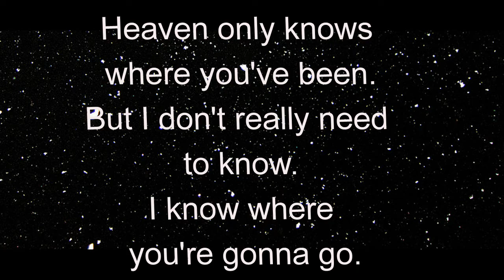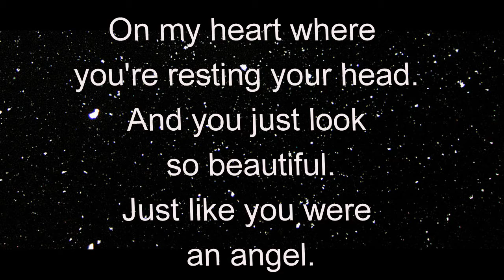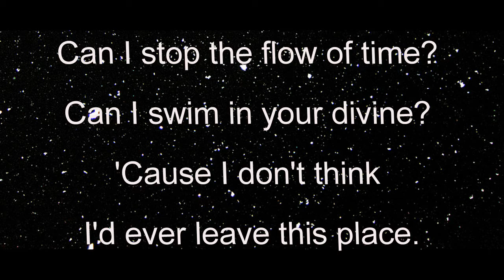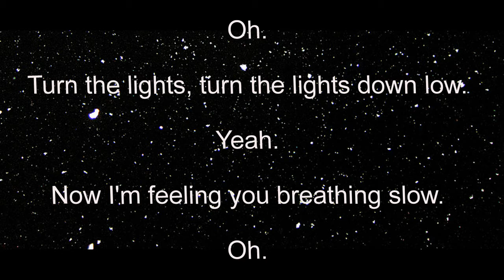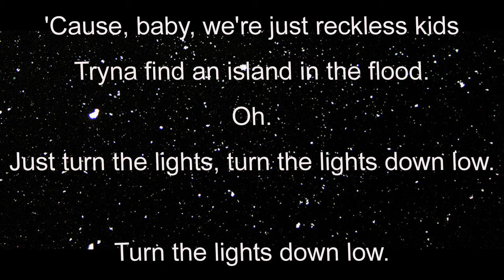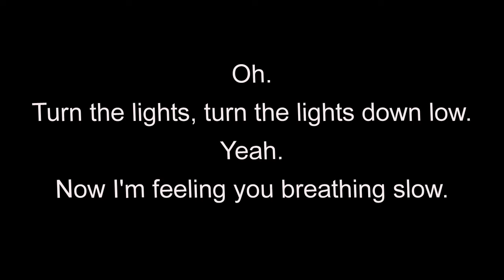MAX - Lights Down Low feat. gnash (Lyrics) 🎵